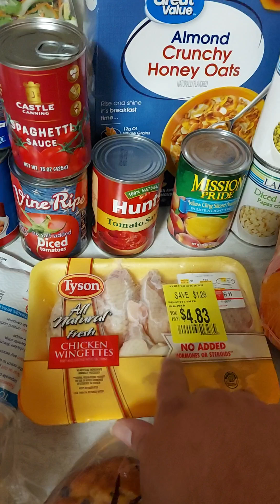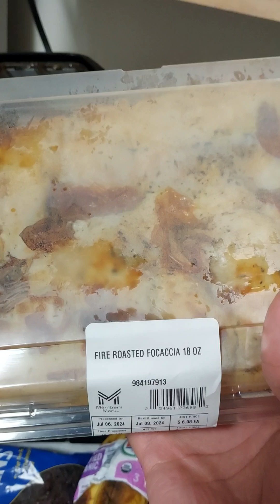"Charity food haul 7.8.24'